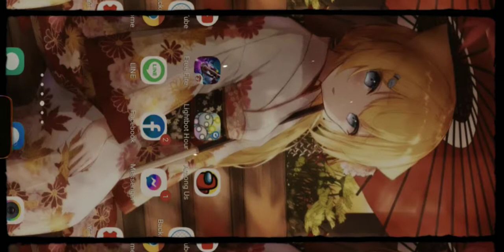ยังไม่เก่งพอต้องฝึกต่อไป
สนใจหน่อยก็ด้าย

Highlights Free Fire อัดตัว NO.1🔥 (เล่นในมือถือ)